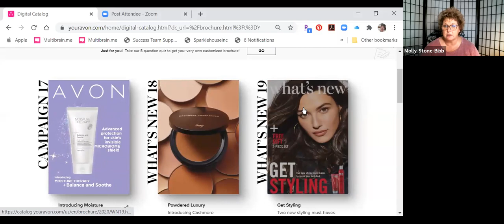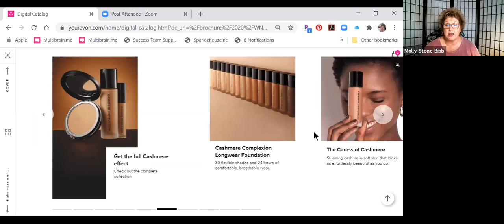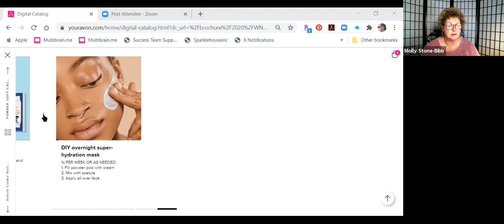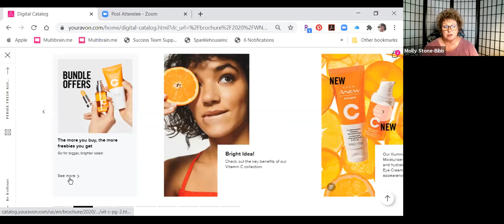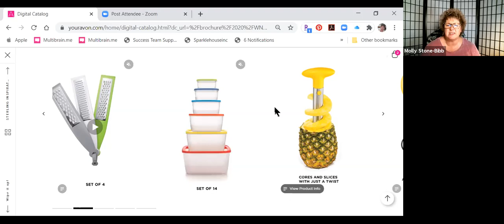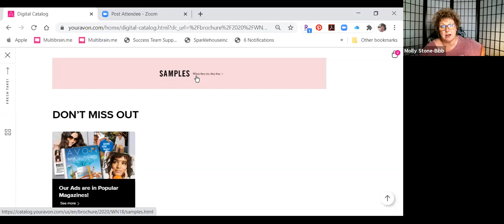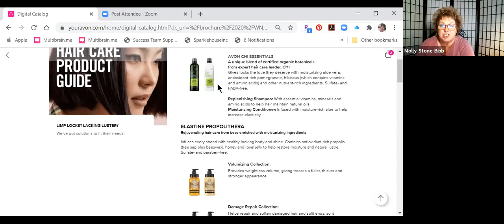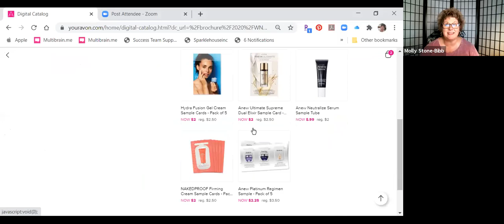AUGUST 2020 TEAM ONWARD SALES ZOOM...WHAT'S NEW?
Campaigns 18 & 19 are going to be great brochures with many new products!
From  New CHI haircare  to New Makeup and New Household Items ... the new products just keep coming!